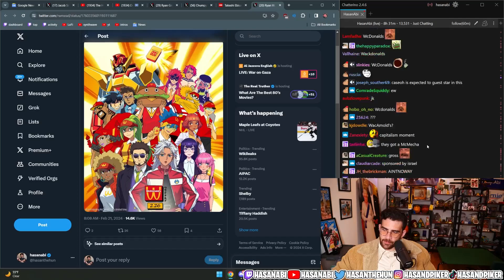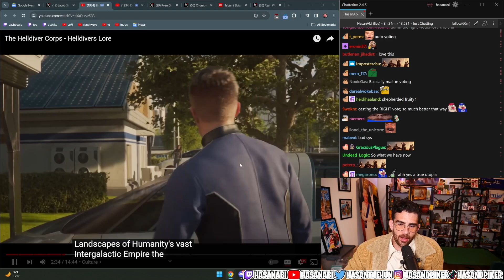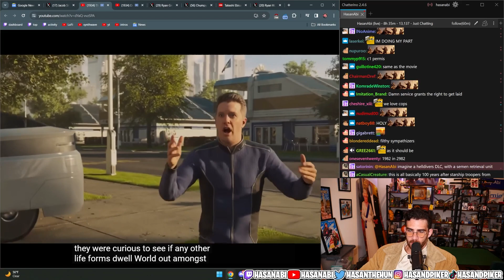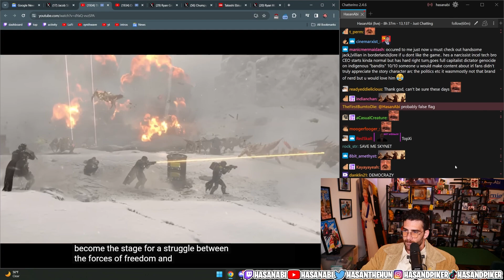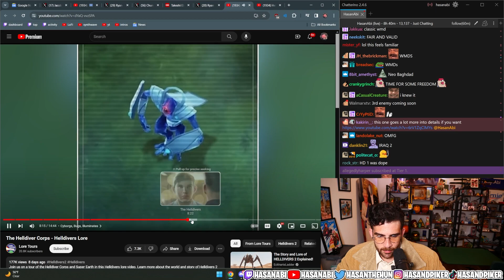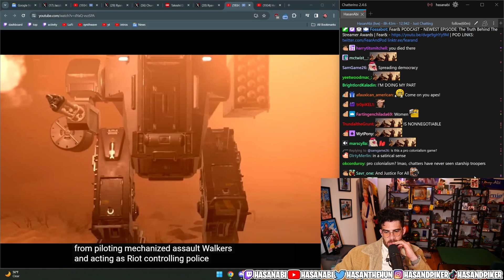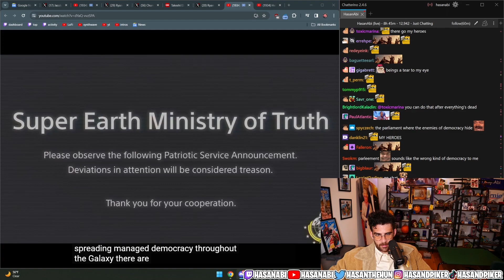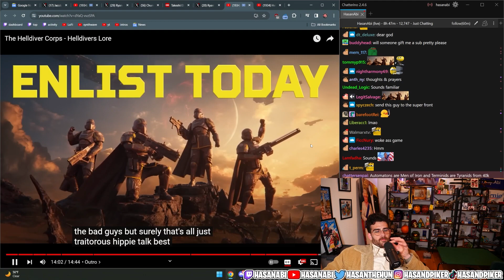Hasan Reacts to HellDrivers 2 Backstory